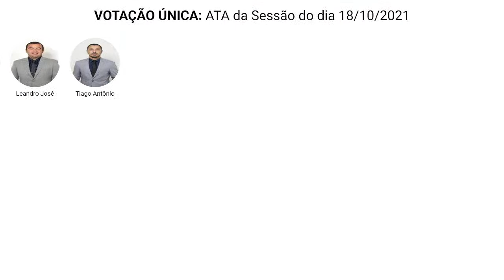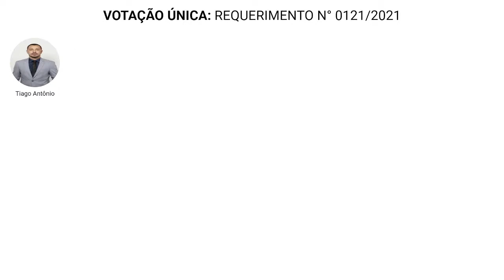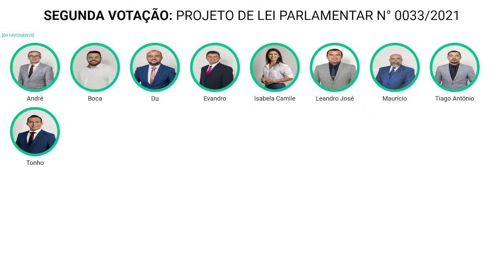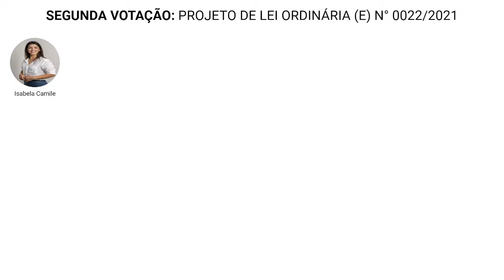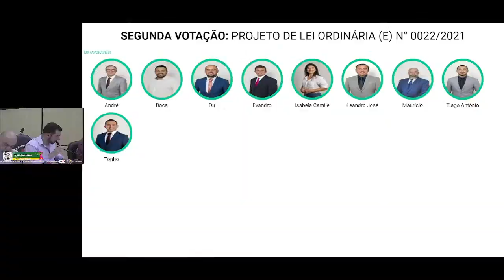39ª SESSÃO ORDINÁRIA 25-10-21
EXERCÍCIO 2021 a 2024